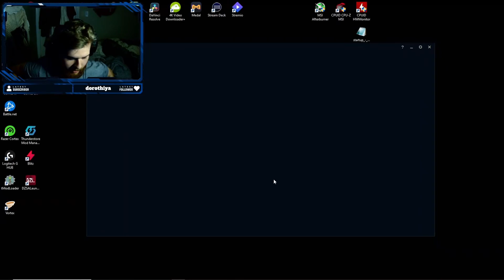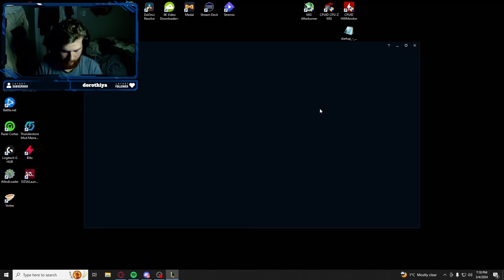WE'RE UNSTOPPABLE!!!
Hope you guy's enjoy today's video! let me know down in the comments if you would like to see more content like this! any feed back good or negative is appreciated! don't forget to follow my other social media's!